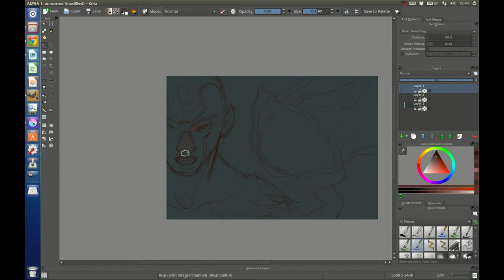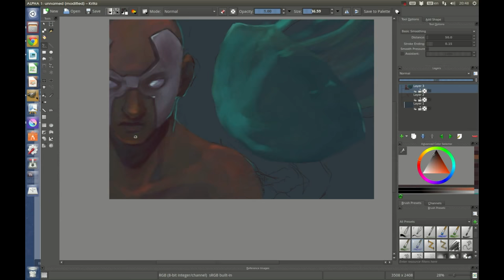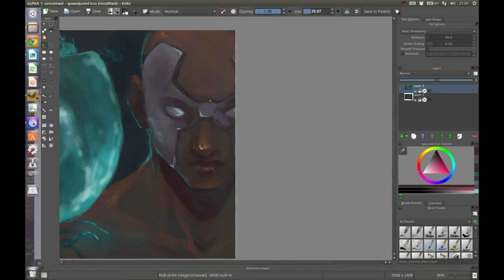Jellyfishes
Drawn in Krita